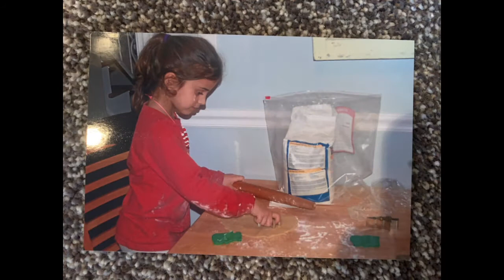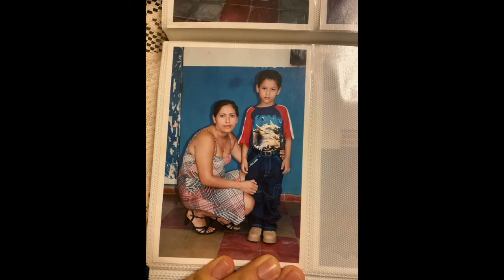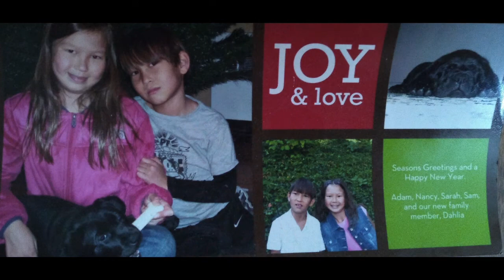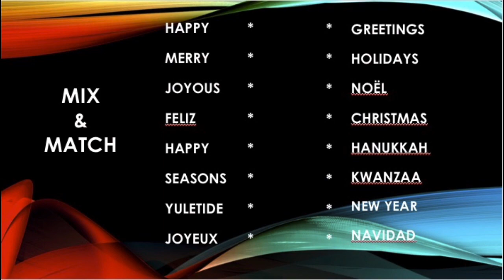2020 Senior Band Holiday Performance